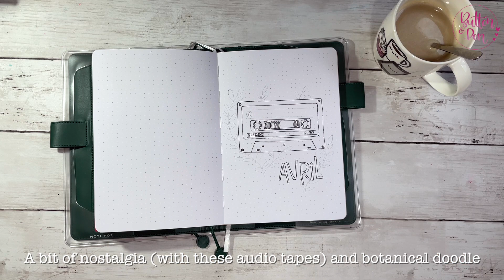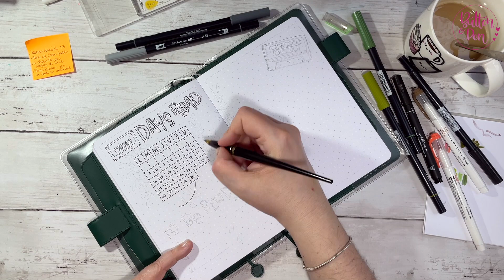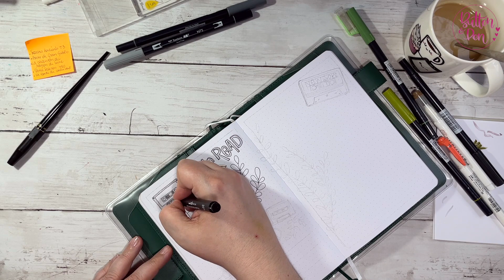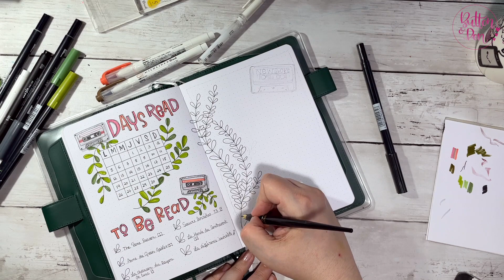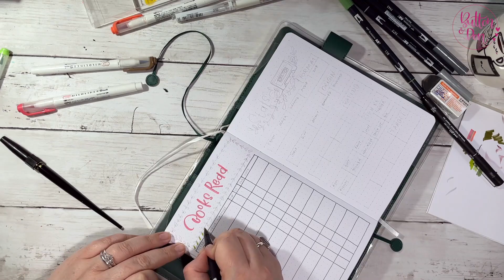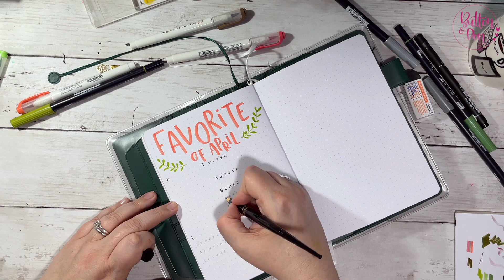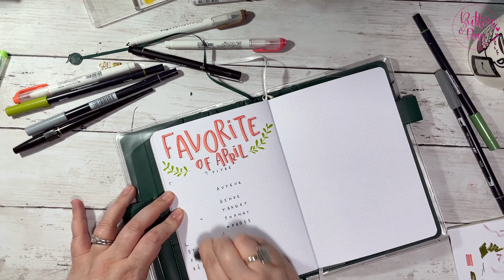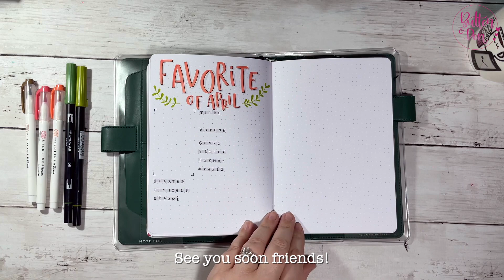📚 Reading Journal | Plan with me | April 2021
Hello!
April has already started: I'm a little bit late to share with you the new pages of my Reading Journal.
Old audio tapes and some doodles of branches and leaves (which I love so much) make up the theme of this new month

xxx

Nat

Mes favoris sur amazon.fr (si vous utilisez mon lien, je gagne un tout petit peu de sous mais ça ne change rien pour vous 😊)

🌼 Journal Cover